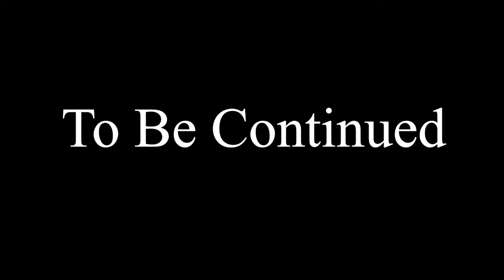14,000 Units Battle | Commune of Milan VS Albanian League of Lezhe | Medieval Kingdoms | Total War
14,000 Units Battle | Commune of Milan VS Albanian League of Lezhe | Medieval Kingdoms | Total War
The League of Lezhë also commonly referred to as the Albanian League, was a military and diplomatic alliance of the Albanian aristocracy, created in the city of Lezhë on 2 March 1444. The League of Lezhë is considered as the first unified independent Albanian country in the Medieval age, with Skanderbeg as leader of the regional Albanian chieftains and nobles united against the Ottoman Empire. Skanderbeg was proclaimed "Chief of the League of the Albanian people" while Skanderbeg always signed himself as "Dominus Albaniae".
Let me know if you have any requests in the comments section below

total war
medieval kingdom total war
conquest of Constantinople
empire history
historical battle
historical battles
historical movie battle scenes
cinematic battles
cinematic battle total war
Commune of Milan
Albanian League of Lezhe
Gian Galeazzo Visconti
Visconti family
Padan Plain
House of Sforza
Congress of Vienna
Kingdom of Piedmont-Sardinia
Kingdom of Italy
Emperor of Austria
Albanian League
Skanderbeg
Albanian–Venetian War